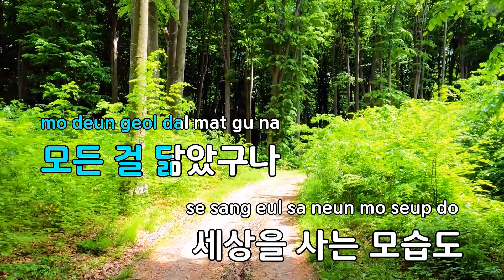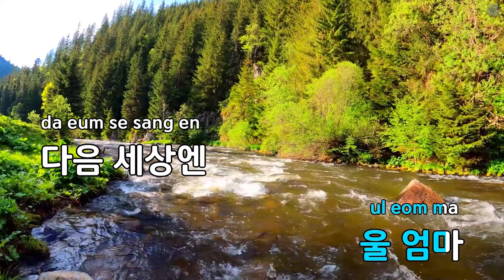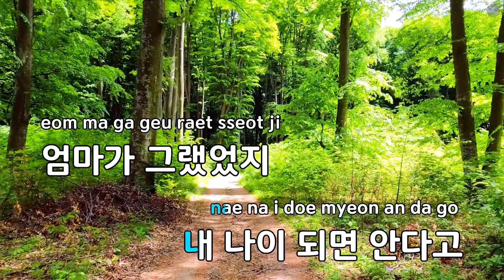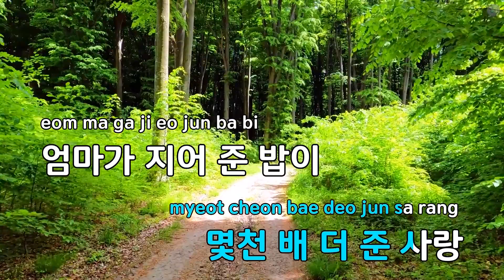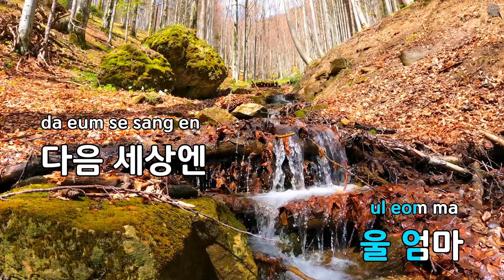모란(어미모 밥짓다란) (Long ver.) - 유지나 (KY.53275) / KY KARAOKE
"★ 곡 정보 ★
번호 : 53275
제목 : 모란(어미모 밥짓다란) (Long ver.)
가수 : 유지나
작사가 : 이경
작곡가 : 신재동

Copyrightⓒkeumyoung

모란(어미모 밥짓다란) (Long ver.)